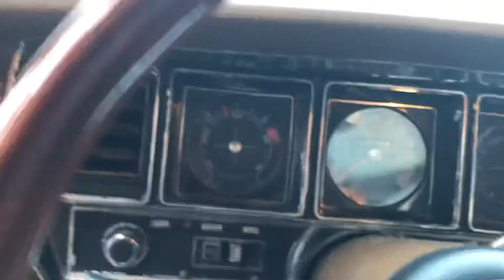72 Buick Skylark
Next project